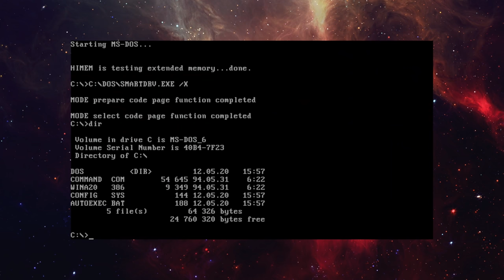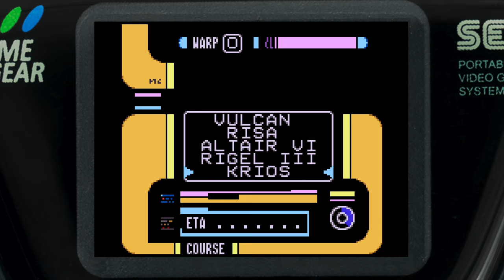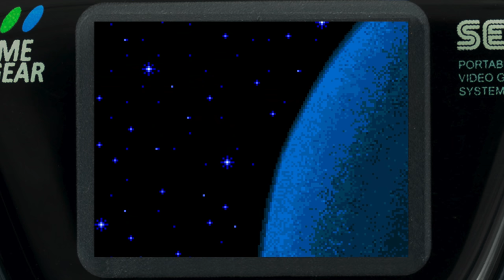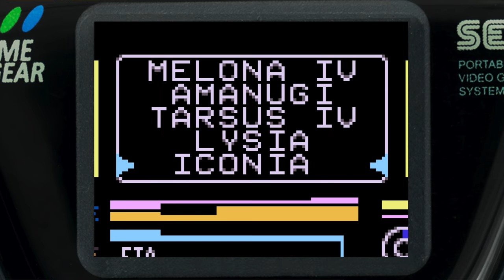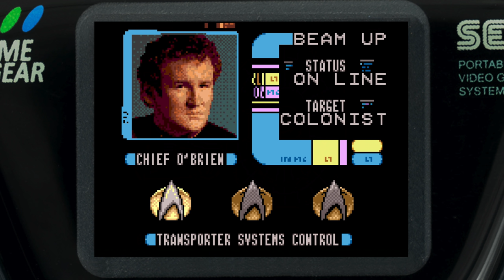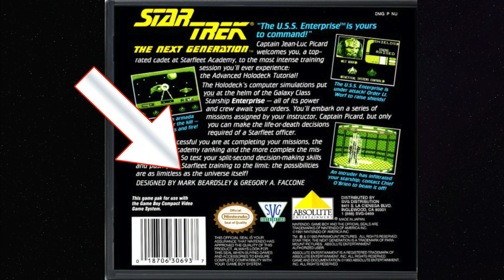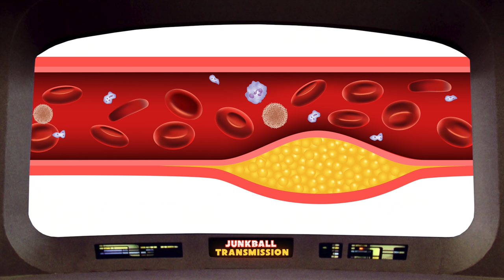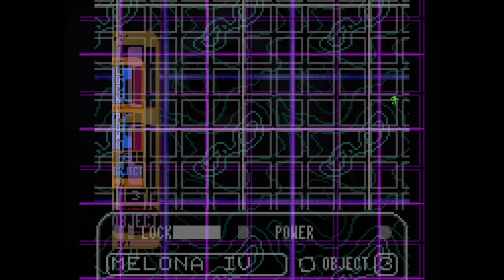1st Star Trek TNG Video Game Retrospective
Here's a retrospective on the first mass produced Star Trek The Next Generation video game. It came out in 1993 on the Nintendo and Game Boy, and in 1994 for the Game Gear.